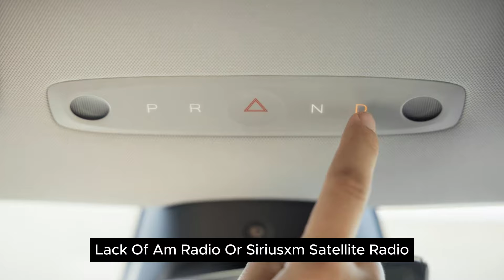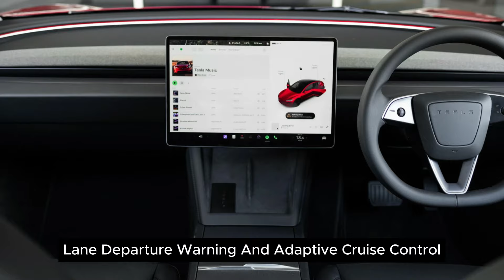New Tesla Model 3 Performance 2024 | Tesla Model 3 2024 Accessories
New Tesla Model 3 | Tesla Model 3 2024 | tesla model 3 performance 2024 |
tesla model 3 ludicrous 2024 | tesla model 3 2024 australia | tesla model 3 2024 interior | new tesla model 3 performance 2024 | 2024 tesla model 3

"Introducing the 2024 Tesla Model 3, a pinnacle of electric vehicle innovation. Experience the epitome of performance with the Tesla Model 3 Performance 2024, featuring unparalleled speed and agility. Elevate your driving experience with the Tesla Model 3 Ludicrous 2024, pushing the boundaries of acceleration. For those seeking extended journeys, the Tesla Model 3 Long Range 2024 offers an impressive range of 341 miles, ensuring peace of mind on every adventure.

Immerse yourself in luxury with the redesigned interior of the 2024 Tesla Model 3, boasting refined materials and enhanced comfort. Navigate effortlessly with the intuitive touchscreen interface, while rear-seat passengers enjoy personalized entertainment options on their dedicated display.

Safety is paramount with Tesla's advanced driver-assistance features, providing confidence and peace of mind on every journey. Discover the perfect blend of sustainability, technology, and performance with the 2024 Tesla Model 3."